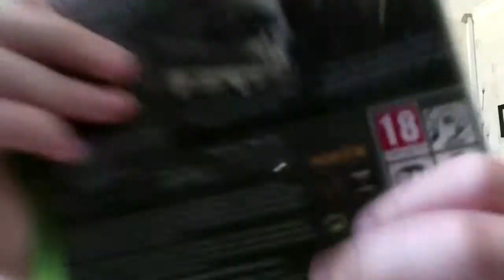a random vlog